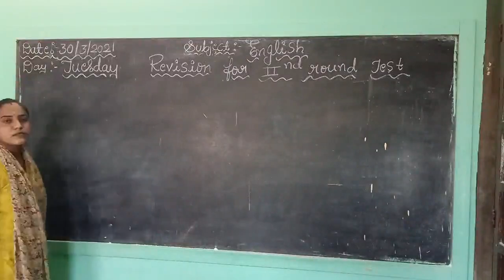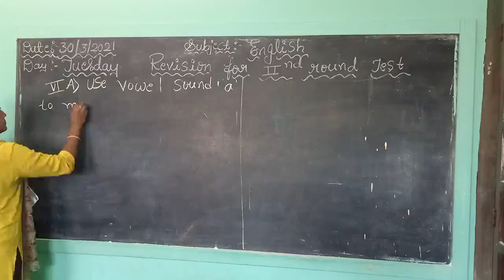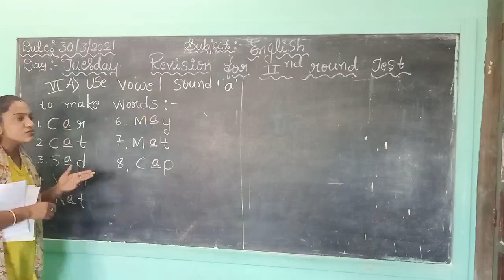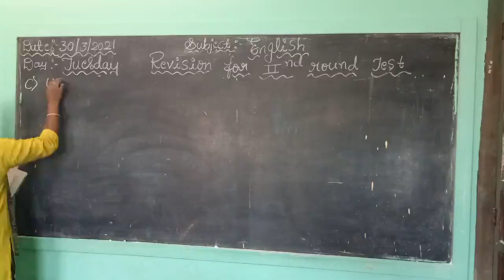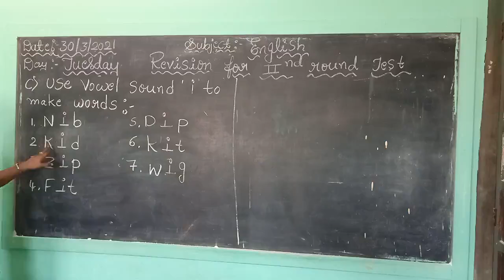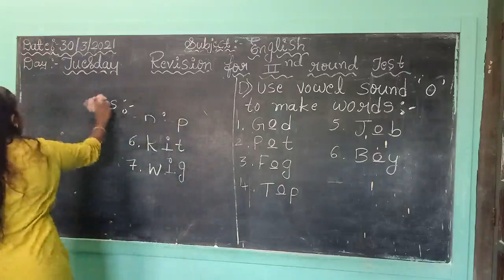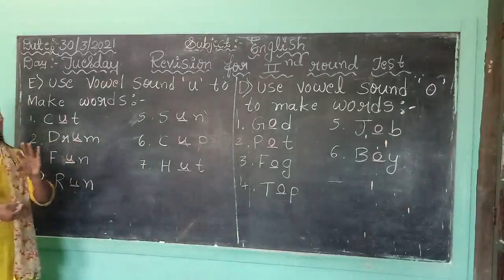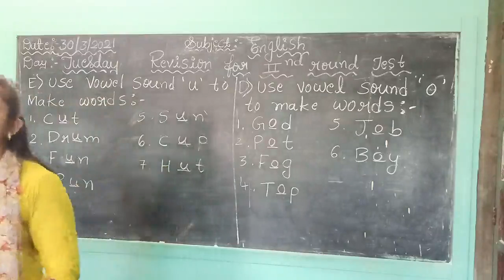ukg english revision completed for 2nd round test